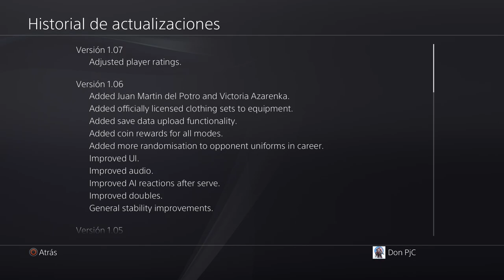🎾Parche 1.07 TENNIS WORLD TOUR 2 - Muguruza Vs Barty